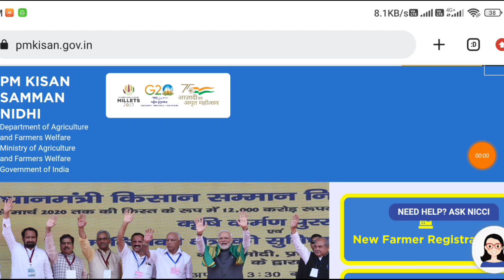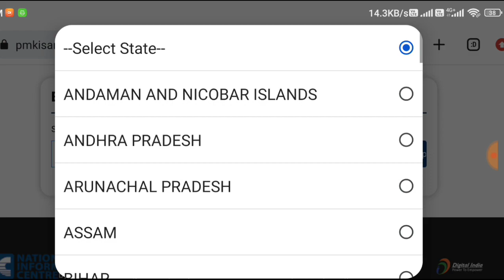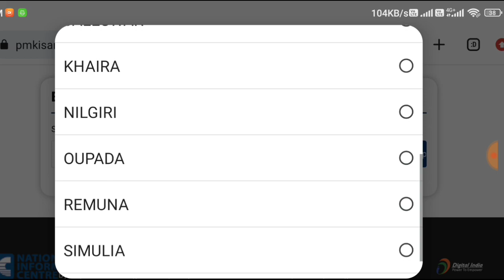pm kisan 14th installment date confirm || pm kisan yojana money 14th installment date confirm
ନମସ୍କାର ସାଙ୍ଗମାନେ,
ଏହି ଭିଡିଓ ରେ ମୁଁ ଆପଣଙ୍କୁ ଏ ଭିଡ଼ିଓ ରେ କହିବି ପିଏମ କିଷାନ ଯୋଜନା ରେ ୧୪ ତମ କିସ୍ତି କେବେ ମିଳିବ ସେ ବିଷୟରେ ତେଣୁ ଏ ଭିଡିଓ କୁ ଶେଷ ପର୍ଯ୍ୟନ୍ତ ଦେଖନ୍ତୁ
App Link👉👉
Not available

Join now👇
1️⃣. Teligram 👇

So I hope All your Queries Solved Through This Video but still if you have any query regarding pm kisan yojana please comment in comment box